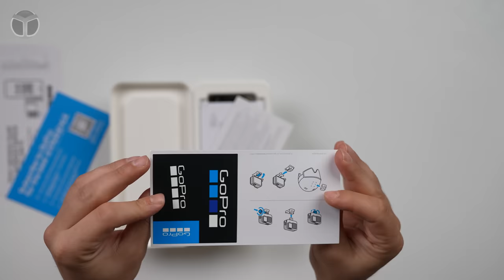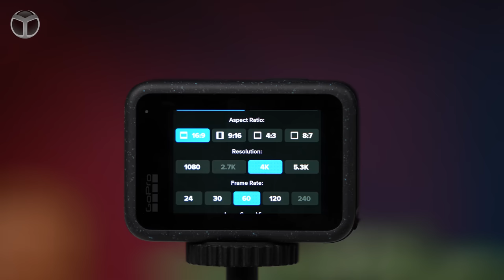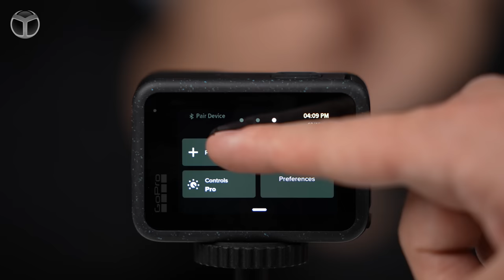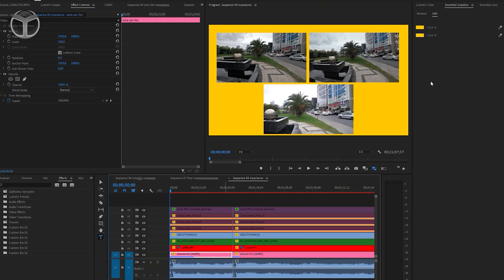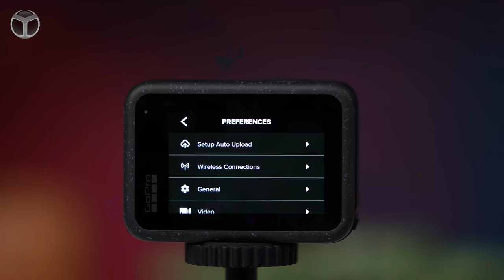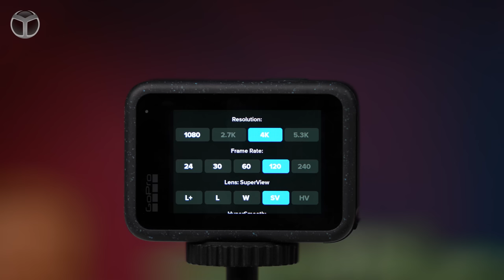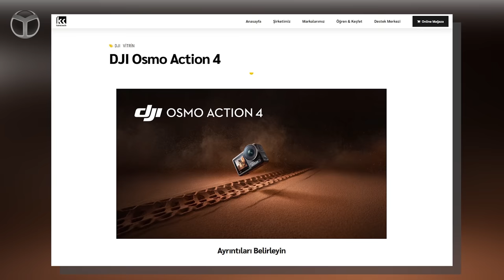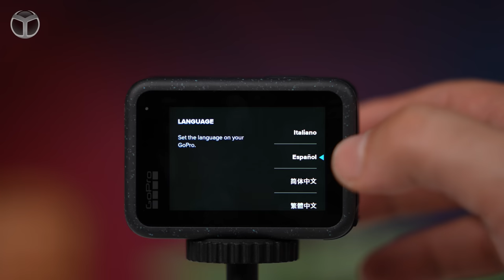Video çekenler kesinlikle izlemeli! GoPro Hero 12 inceleme!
GoPro, en son modeli olan Hero 12 Black aksiyon kamerasını tanıttı. Bu yeni model, önceki versiyonu Hero 11 Black'e göre çeşitli küçük geliştirmeler içeriyor, ancak en dikkat çekici yükseltme şüphesiz ki önemli ölçüde uzatılmış pil ömrü. GoPro Hero 12 inceleme sizlerle.

GoPro Hero 12 inceleme!

GoPro Hero 12 Black, selefine göre iki kat daha fazla pil ömrü vaat ediyor. Bu ilerleme, daha büyük bir pil kapasitesine dayanmıyor; pil hala 1.720 mAh değerinde. Bu durum, GoPro'nun pil kullanımında kayda değer verimlilikler sağlayarak enerji tasarrufu yoluna gittiğini işaret ediyor. Bluetooth gibi yeni özelliklerle donatılan Hero 12 Black, 5.3K çözünürlükte ve 60 fps'de 70 dakikalık bir çekim süresine imkan tanırken, Hero 11 Black bu kalitede yalnızca 35 dakika çekim yapabiliyordu.

5.3K ve 30 fps çekim yaparsanız bu kamera size 1,5 saat gibi bir süre tanıyor. 1080p ve 30 fps’de ise bu süre 2,5 saatin üzerine çıkıyor. Bunların yanında 5.3K 60 fps, 4K 120 fps ve 2.7K 240 fps gibi seçeneklerinizin de olduğunu belirtelim.

Tüm bunların yanında bu kamera ile ilgi çekici bir yenilik daha geliyor: Bluetooth desteği. Bu özellik, Bluetooth kulaklıklar aracılığıyla aynı anda ses kaydedebileceğiniz anlamına geliyor. Bu yüzden de bu aksiyon kamerasındaki en büyük eklentilerden biri.

Bir diğer yenilik ise Max Lens Mod 2.0. Bu özellik, görüş alanını 4K 60 fps için 156 dereceden (GoPro’ya göre sektör lideri) 177 dereceye çıkarıyor. HDR video ve fotoğraflar için de destek mevcut. Videolardan 27 MP fotoğraf ve 24,7 MP fotoğraf çekebilirsiniz ve önceki model gibi Hero 12 de 10 m’ye (33 ft) kadar suya dayanıklı.

GoPro Hero 12 Black, Emmy Ödüllü HyperSmooth 6.0 + AutoBoost ile video sabitlemeyi kullanıyor. Böylece kullanıcılar aksiyon esnasını kayıt alırken ne kadar sarsılırsa sarsılsın ortaya sarsılmamış bir video çıkıyor. Ayrıca mümkün olan en geniş çekimler de elde ediliyor. Yerleşik Ufuk Kilidi, kameranız tam 360 derece döndüğünde bile ufuk seviyesini koruyor (yalnızca 2,7K 240 fps ve 1080p 240 fps’de mevcut).

Bunların yanında GoPro pille ilgili: “Gelişmiş teknolojiyi kullanan uzun ömürlü Enduro Şarj Edilebilir Pil, soğuk havalarda performansı önceki GoPro kameralara ve pillere göre artırır.” ifadelerini kullanıyor. Yani bu GoPro Hero 12 Black’in soğuk hava şartlarına önceki modellerden daha iyi dayanacağı anlamına geliyor. Bunların yanında yeni GoPro, 10-bit renk kullanıyor. 10-bit renk, gelişmiş renk derinliği, daha yumuşak geçişler ve daha fazla gerçekçilik sağlıyor.